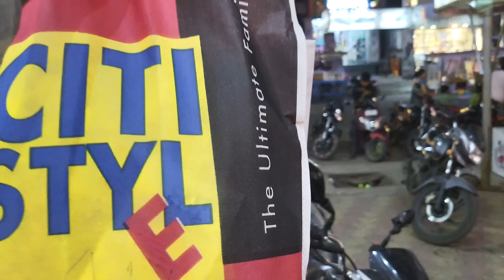Ghar ka vlog🙏🏻 | एक साथ 3 Tyre puncher hogya 😥 |Jharkhand me welcome hai🤗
driver life
driver vlogs
truck driver
driver life in india
driver lifestyle
Struggle of driver
v travel vlogs
v travel vlogs foodies
truck driver life in india
truck driver life style
how to truck driver living
how to driver making food
truck vlogs in india
Indian vlogger
daily vlogs
Jharkhand aa gaye humlog
Jharkhand ki khubsurti
Jharkhand ki pahadi aur jangal
Beautiful jharkhand
Jharkhand ki Culture